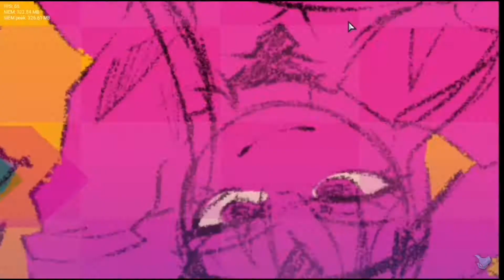Vs​ AGOTI​ android